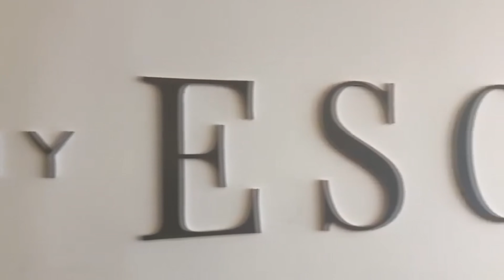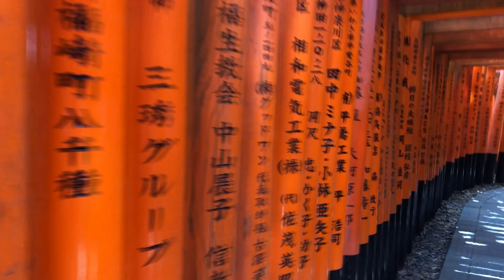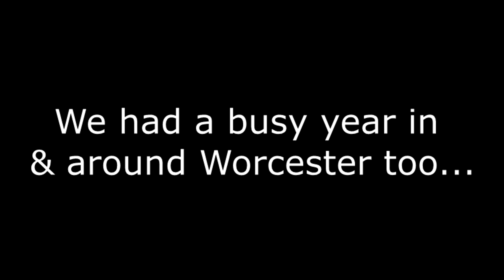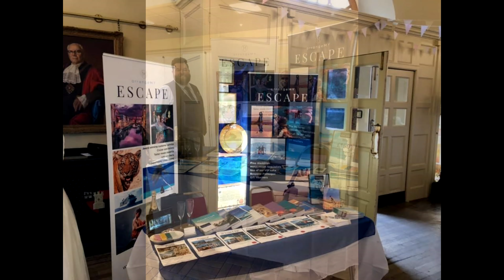Our 2nd Year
Here is a 2nd year and what we got up to. It's been a crazy year and we have visited a lot of different places.

If you are planning your next holiday then why not get in touch you can -